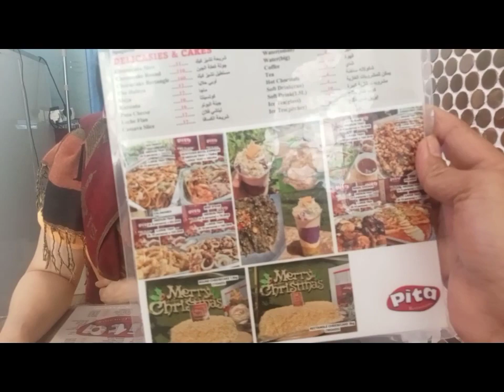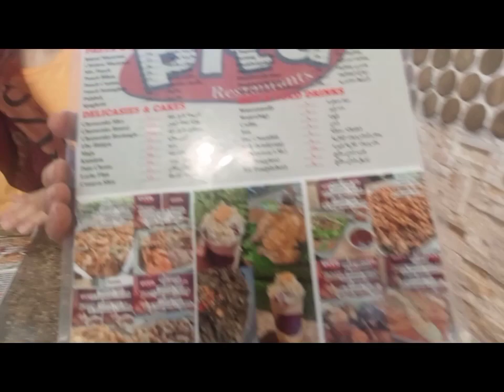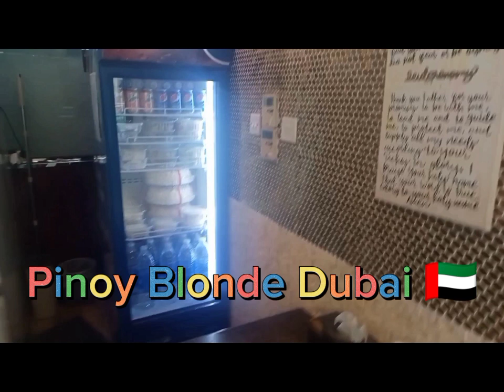daily life in Dubai ♥️ Let's eat dinner ❤️ Pinoy Blonde Dubai 🇦🇪 Proud to be Pinoy 🇵🇭